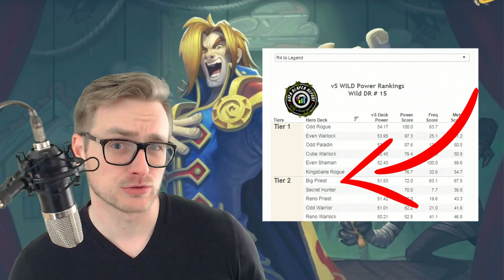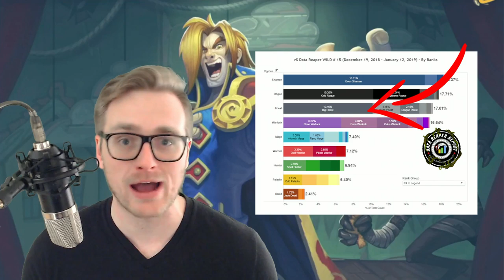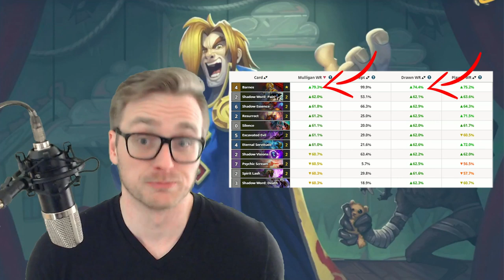Wild Hearthstone | Let's Talk About Barnes | A Tale of Terrible Tragedy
▼▼▼ EXPAND FOR IMPORTANT LINKS  ▼▼▼
Hearthstone | Mecha'thun Mayhem | Wild Mecha'thun Warlock | Rastakhan's Rumble

Comment with any decks you’d like to see me play!